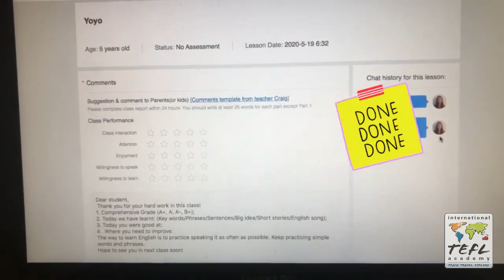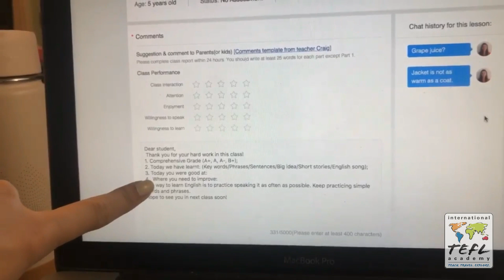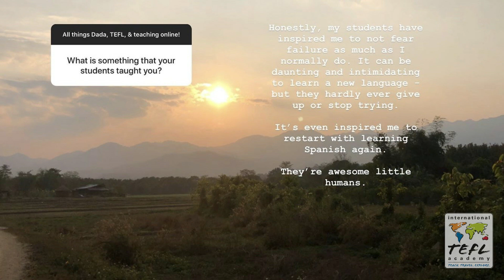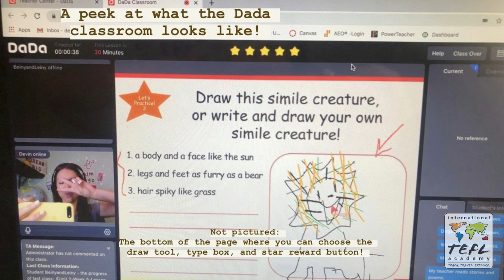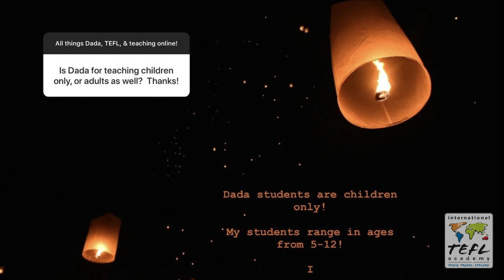Day in the Life Teaching English Online from the USA During COVID-19 with Devin Johnson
Interested in getting TEFL certified to teach English online like ITA alumna Devin? to find out more.

In this video, see what it's like teaching English online with DaDa from the USA thanks to ITA alumna, Devin Johnson!